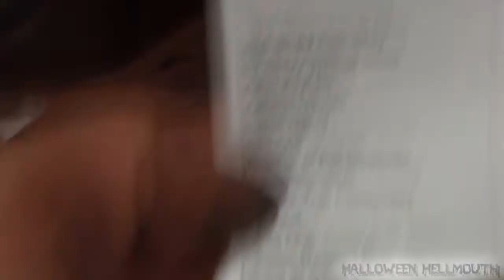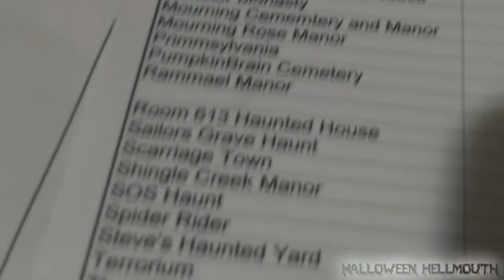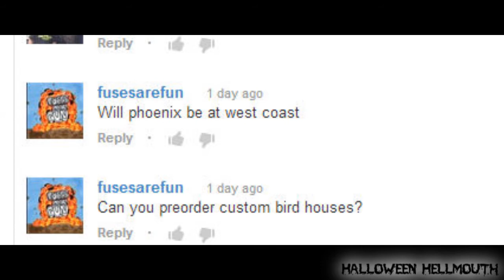Hellmouth Vlog 05.15.13 [925-927] - Birdhouses Done!!